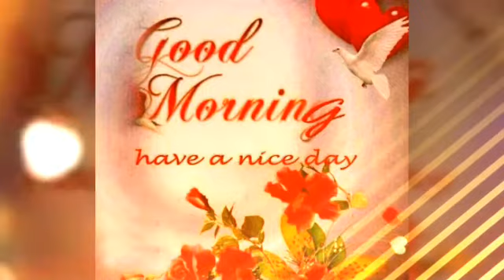Wisky aur ram ...nagpuri video mix by suraj....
Dj Suraj behra king of Dj